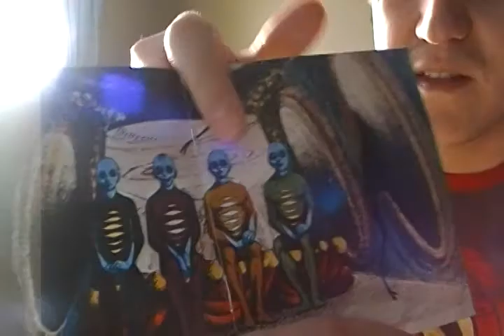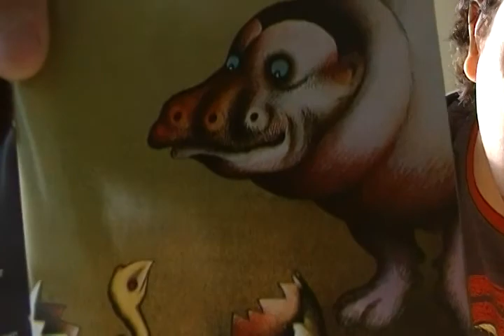Album and Movie Review : Planete Sauvage (aka Fantastic Planet)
Excellent space jazz from Alain Goraguer and one of my Top 3 favorite movies Fanatastic Planet.

Movie : 4.5/5
Soundtrack: 4/5